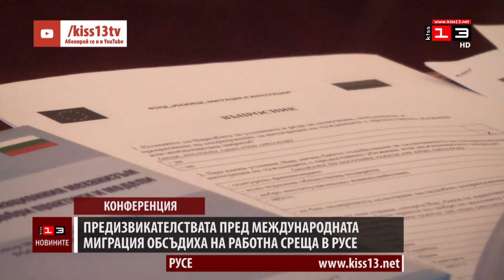В Русе обсъдиха предизвикателствата пред международната миграция